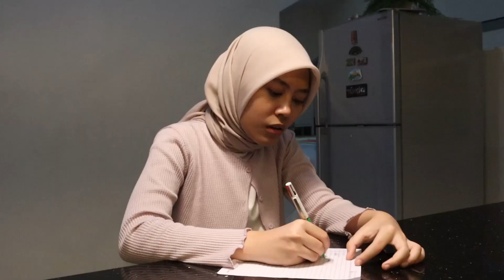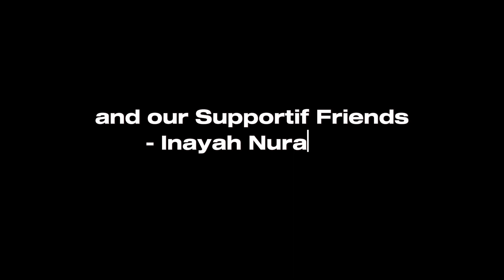Going Shopping at the Market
It is an excellent video simulation within the context of Going Shopping. Gina and Hanif from the Class of 2022 performed well in the conversation. This is the final test video for the class Listening and Speaking for Contextual Situations under the supervision of Tatan Tawami, M.Hum. Please enjoy.